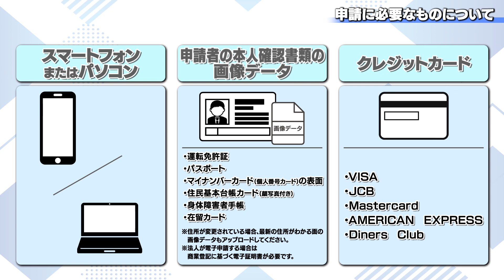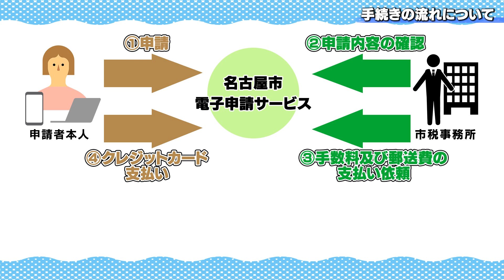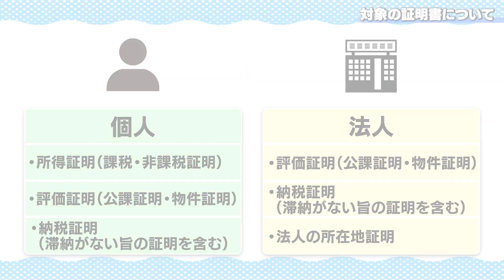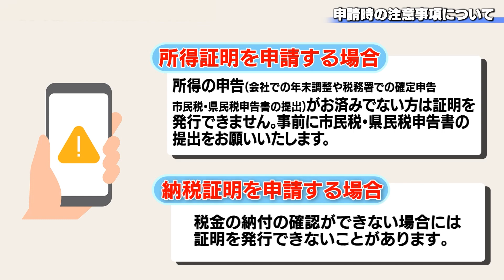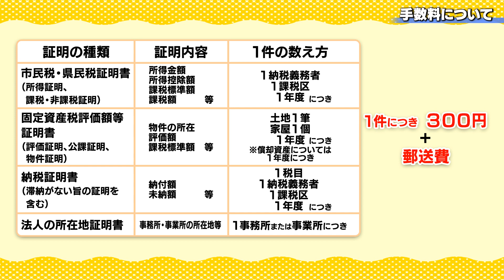電子申請による税務証明の申請方法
この動画では、電子申請による税務証明の申請方法について説明しています。

より詳しくお知りになりたい方はこちら↓
‹2024年4月制作　財政局›